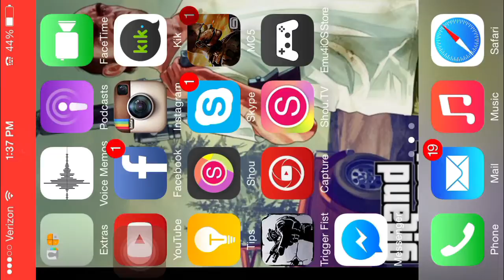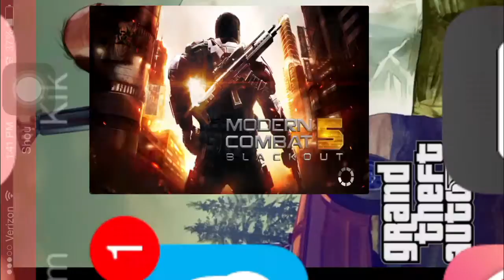Short squad battle/w m_rod2002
Today we show you the power of the krube in  the game modern combat 5.